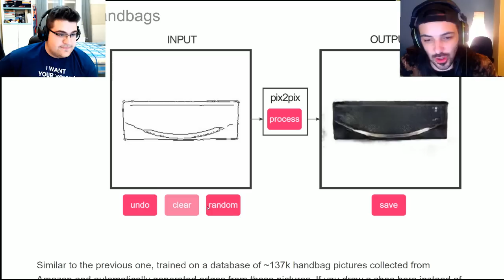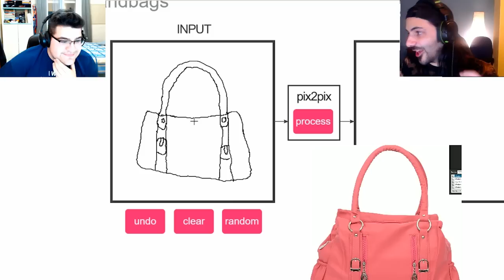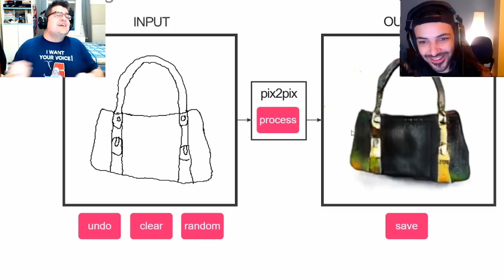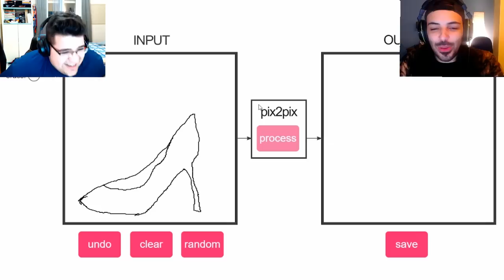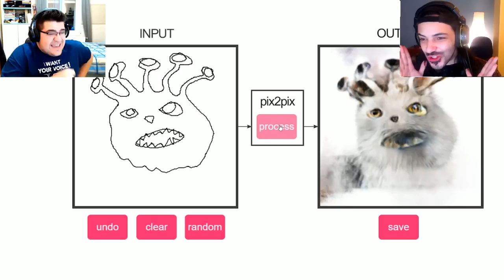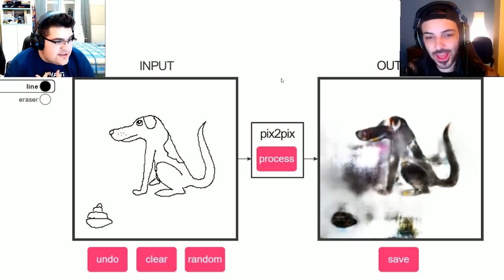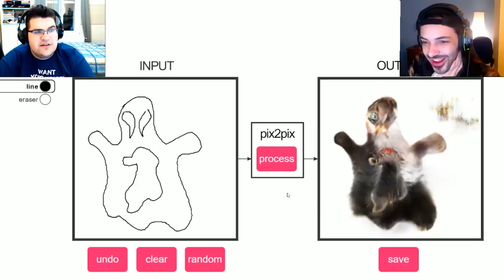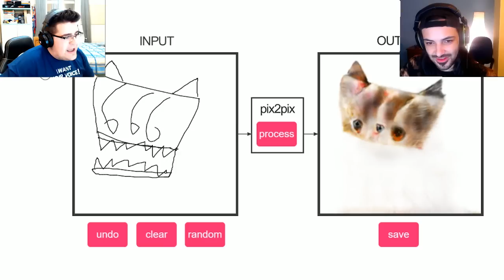TRANSFORMA TUS DIBUJOS EN REALES!!! - NexxuzHD